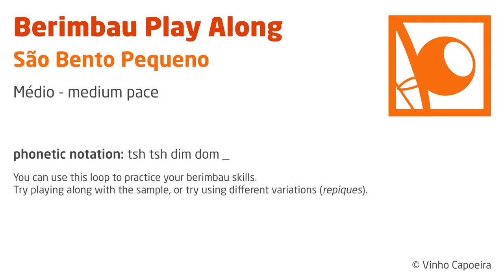Berimbau Play Along - São Bento Pequeno (medium pace)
This is a sampled loop of the rhythm "São Bento Pequeno" on a berimbau médio.